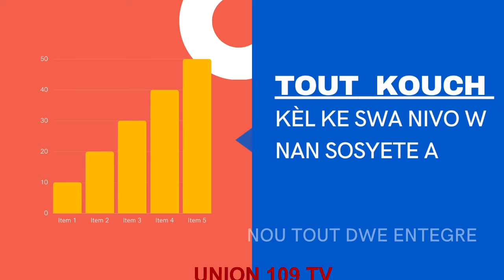JE VOUS PRÉSENTE UNE ÉMISSION SUR INTEGRATION, MON HISTOIRE. CHAK MOUN GEN YON ISTWA, VWAW KONTE TOU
Byen vini sou chanèl UNION 109 TV.
Nou di w mèsi paske ou patage tan w  ak  chalnèl la.
Pou ede chanèl la grandi : SVP, ABÔNE W AK CHANÈL LA, LIKE VIDEO NOU YO, BAY OPINYON W AK SUGJESYON W NAN KÔMANTÈ ET SI TOU PATAGE VIDEO YO AK LÔT MOUN.
Sa fè nou plezi. MÈSI POU SIPÔ W.
Video UNION 109 TV yo chita sou:
-INFÔMASYON, EDIKASYON AK FÔMASYON + DISTRAKSYON san moun pa san okenn santiman pèsonèl, Ni pou, Ni kont. Se fanatik you ki pou fè diferans la nan deba, diskisyon ak respè nap patage ide pou nou jwenn verite, nan sa kap di ak sa kap fèt.
-Kilti yon pèp se fyètel, an nou fè pwomosyon tout bon bagay nou gen yen la kay san fôskote ak ipokrizi, pou nou ka gen chanjman ki pou men nen nou nan chimen lanmou ak stabilite pou nou ka pran wout developman an tout bon.
-Aktyalite Nasyonal (HAITI), Aktyalite intènasyonal: Tout sa kap pase a cho dan le mond, UNION 109 TV, ap bouskel, potel bawou. Ede nou. Nap travay avèk ou et pou wou.
-Infômasyon sou espô. Tout kalite espô. Nouvèl sou atis yo, nouvèl sou atlèt yo. Depi se yon bagay kap fè ak tyalite wap jwenn li sou CHANÈL LA, UNION 109 TV.